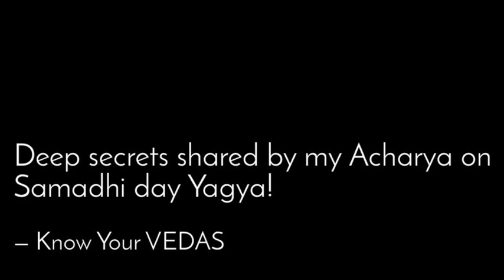“Samadhi” day Yagya - Most divine brahma gyan by my Acharya